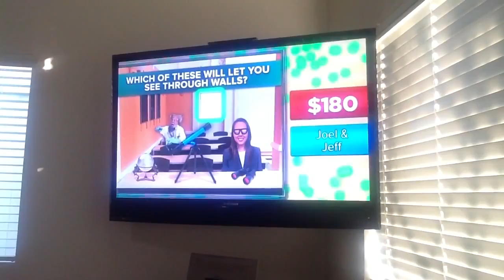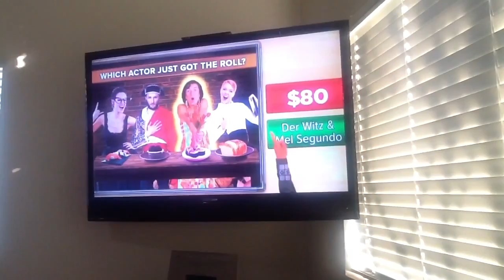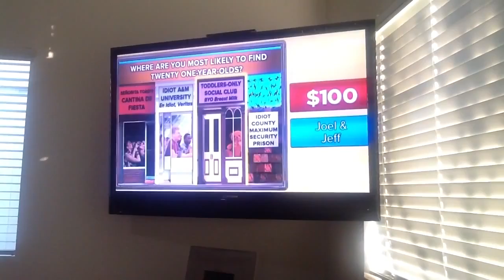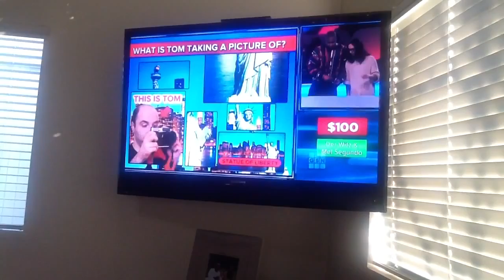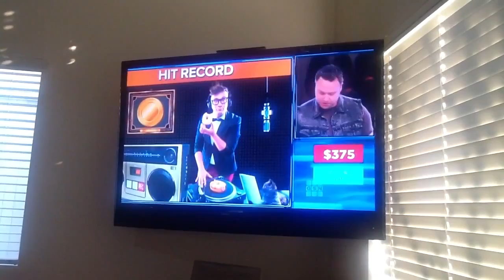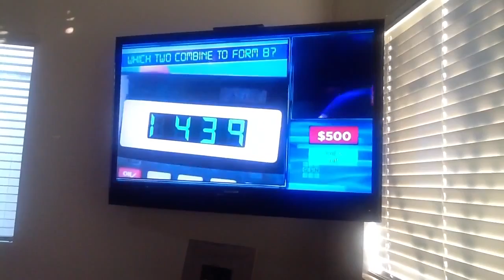Idiot Test Ft MF DOOM x Earl Sweatshirt x Lil B x Der Witz